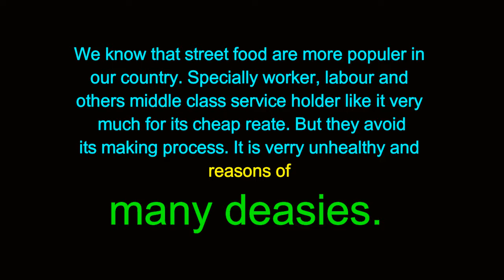আপনে না দেখলে বিশ্বাসই করতে চাইবেন না। সবাই সাবধান। Street unhealthy food